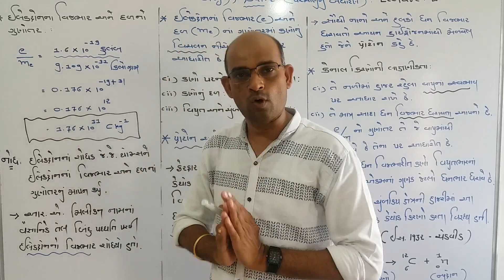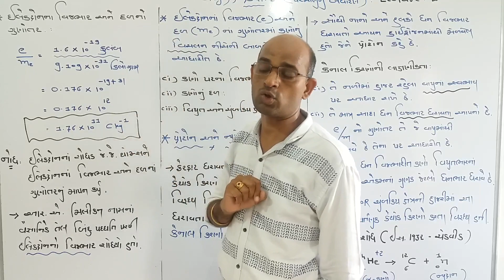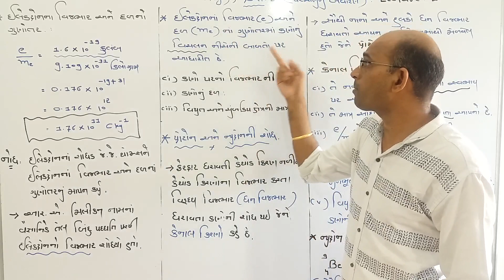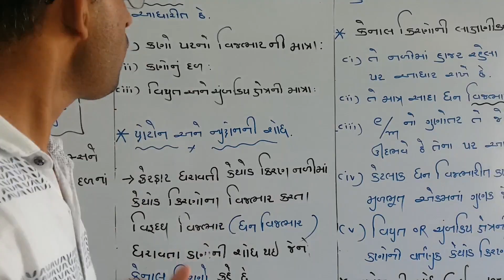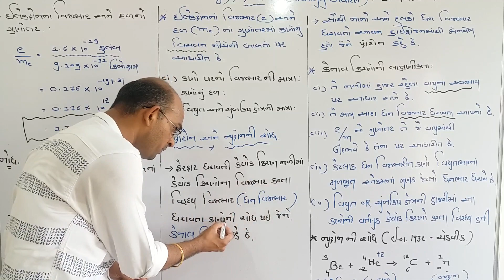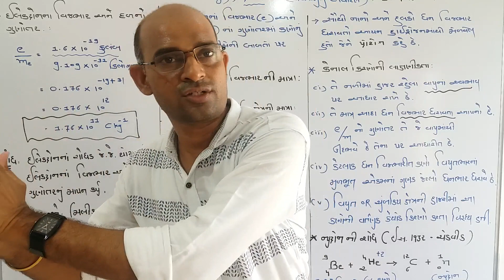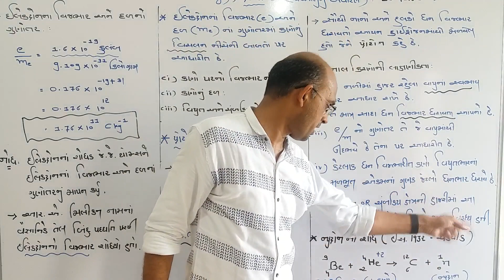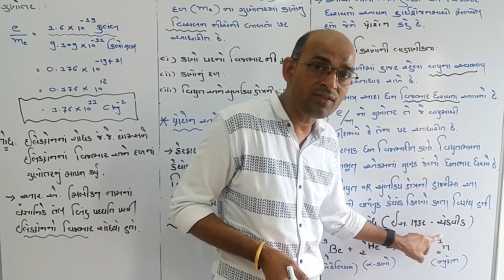Std 11 || Chemistry || Chap 2 || Lecture 2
Aditi & Arpi Group || Chemistry by SURESH SHARMA SIR ||